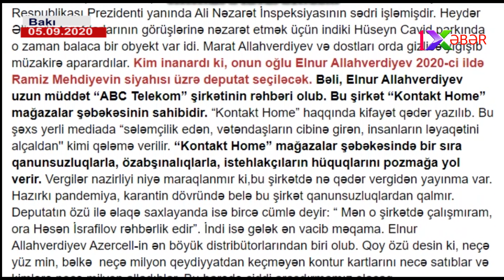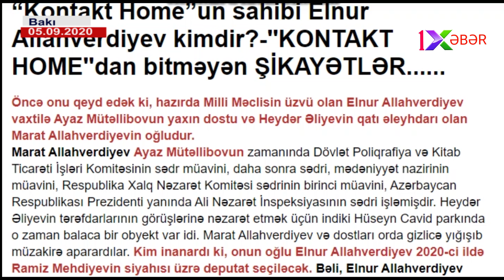“Kontakt Home”un sahibi Elnur Allahverdiyev kimdir?-Bitməyən ŞİKAYƏTLƏR...